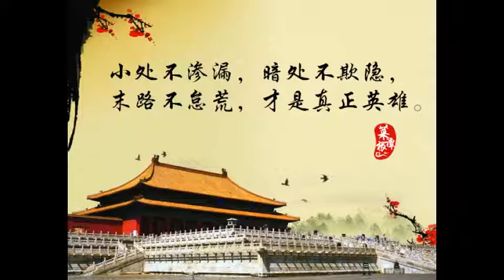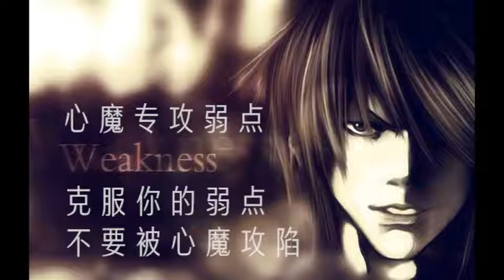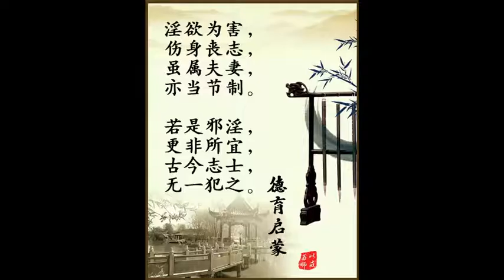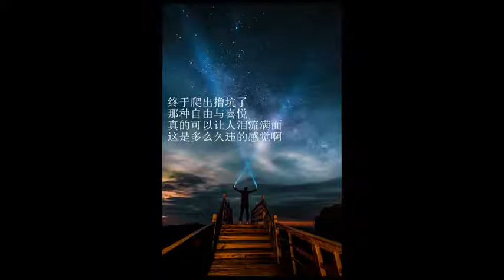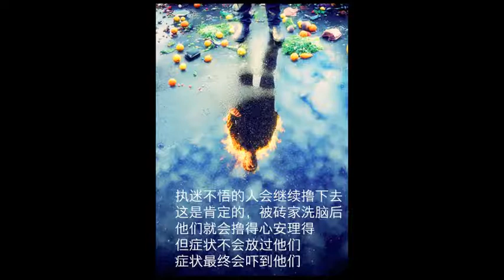你下輩子的房子買在哪裡？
我在觀音寺認識一個師兄，曾經和我一起住過，40多歲時，就因病去世了，在集美醫院。他是外地人，去世後親人也不管他，是廈門的一幫佛友大家一起出錢幫他火葬的。因為他以前在觀音寺作義工，培養了一些福報，認識了很多師兄，往生時多虧那些師兄們。當時我有到集美醫院太平間給他助念。死後連骨灰也沒有留下，據說都被撒到集美火葬場後面的山上做肥料了。那時，我感覺，人死了以後，真的留不下多少東西。只是後來觀音寺的琴師姐有經常誦經給他。

現在的人比較迷茫，所以不僅房價上漲，連墓地也上漲，很多人親自給自己訂墓地。怕自己死無葬身之地。所以，活不起，死也死不起。這就是一個感嘆。世俗人的事情，總是紛紛擾擾。我們有為自己買這輩子的房子，這個房子的期限是70年，也就是說只能用七十年。但是，我們有沒有為下輩子買房子呢。

學佛人最基礎的知見，就是相信六道輪迴，死亡了不是一無所有的，還要經歷輪迴，當然，如果去做鬼了。墓地就是鬼的家，也是相當重要的。但是如果做了畜生呢，豬就住在豬圈，狗就住在狗窩，當然如果是牛馬之類的，只能吃草了。如果這輩子不好好修行，下輩子換了披毛戴角，那麼我們的房子買在哪裡呢。

現在的人，都給這輩子買房子，卻忘記了給下輩子買房子。很多人說學佛人比較悲觀，因為學佛人好像不是很重視這輩子，不重視這些追逐世俗。可是修行的人，更重視的，是什麼呢，他重視的是長遠的利益。死亡對於每個人來說都是可怕的，除了修行人，但是卻無法不去面對。總覺得這輩子過的好，就好了。這是可怕的愚癡的想法。

我們應該把這個身體拿來做什麼呢。我們這個世界來，來自六道的人很多，我也見過一些，有些來自天道，特別的善良，內心光明，福報很大，有些來自地獄道，面目醜陋，有些來自畜生道，不信因果，愚癡無智，那來自人道的人有多少呢。佛陀抓起一把泥土，問弟子說，我手上土多，還是大地的土多。失去人身就要大地的泥土，一片遼闊啊，得到人身就像手上的泥土。

虛雲老和尚往生後，吩咐弟子把舍利子留下，骨灰和麵粉一起撒入大海，和魚蝦結緣，下輩子來度化魚蝦。我在廣東時，認識一個客戶，他母親也是虔誠佛教徒，和普陀山特別有緣，每年都去，常年誦妙法蓮華經。普陀山的每條路幾乎都走過。也吩咐孩子，死後把骨灰撒入普陀山的蓮花海洋，和魚蝦結緣，他也滿足了他母親的願望。這是多麼坦蕩的死亡，多麼坦蕩的人生啊。